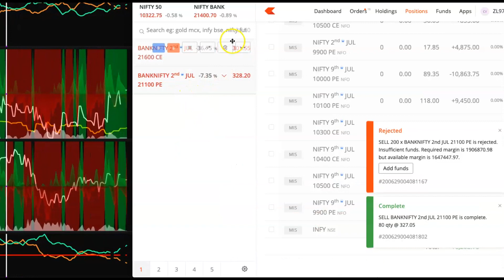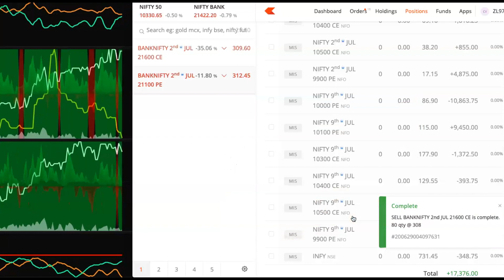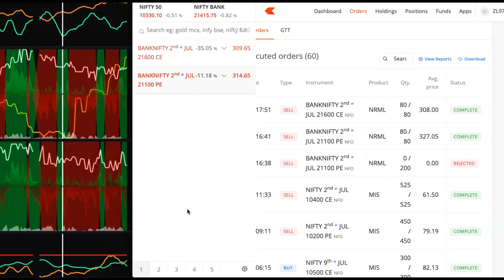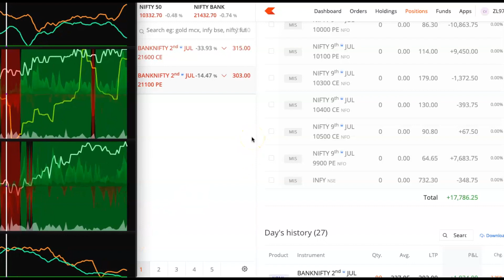Live Theta Decay Scalping - 18k Profit overall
Wanna know why premium not increasing today ? Because Sellers are aggressive today. So There is not much IV increase.